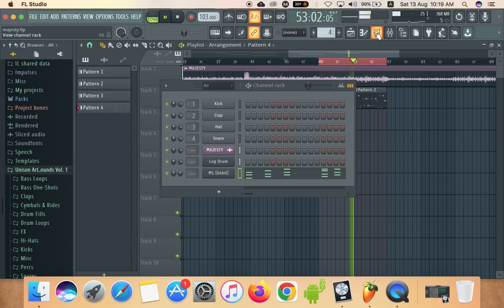How I recorded my Log Drum - Post Record💯❤️🔥My Guys Say Na Fire🔥🔥🔥Abi them deh whine me?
Just a piece of how I layed my log drum as I was busy messing around with how to screen record..Lolz

Feel free to drop a comment. I look forward to as well learn from you❤️❤️❤️.